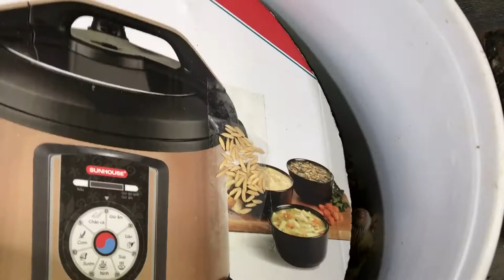Simple mousetrap with a bucket of water 🐭 25 Mice in Trapped one night 🐀 Best mouse/ Rat Trap 🐀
A way to trap a simple mouse without scaring or hurting them,After catching the mouse we take away our whereabouts so that the mice are free